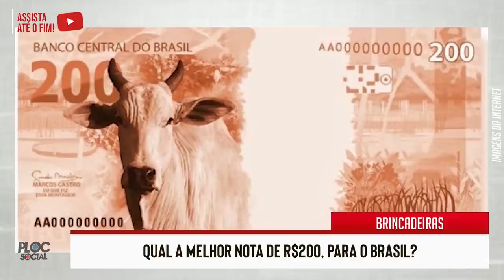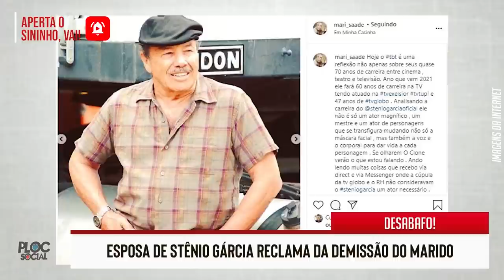BRASIL PERDE GRANDE NOME DA TV • THAMMY E NATURA x MENDIGO e OUTROS • DEMISSÕES NA GLOBO e HEBE